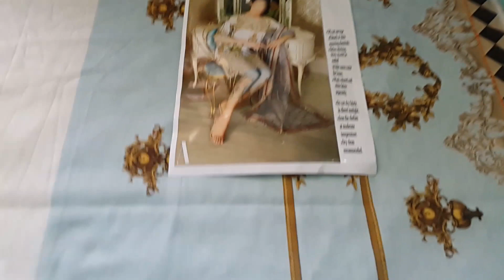Sobia Nazeer Latest Collection 2017 | Sobia Nazir 6A Dress 2017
Stuff: Swiss Lawn